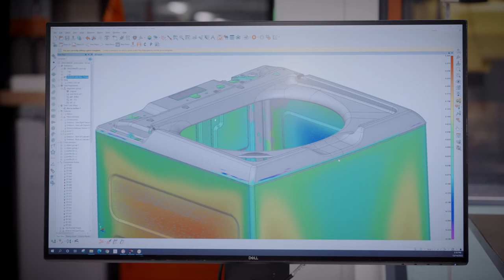Case Study - GE Appliances - Official Trailer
GE Appliances, shares the exciting changes to their metrology and manufacturing processes plus the profound transformation of their workplace culture impacted by the PolyWorks universal platform and digital transformation technologies.